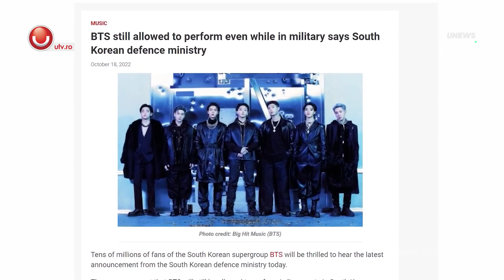UNEWS | Trupa BTS ia o pauza de la muzica @UTV 2022